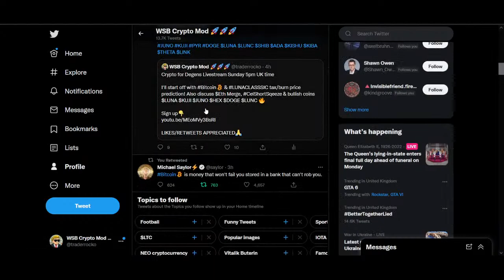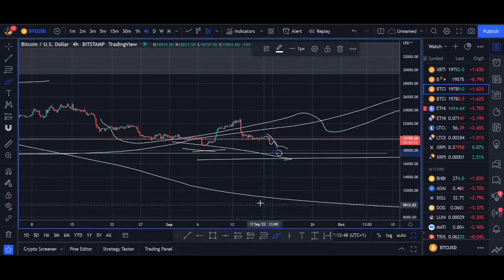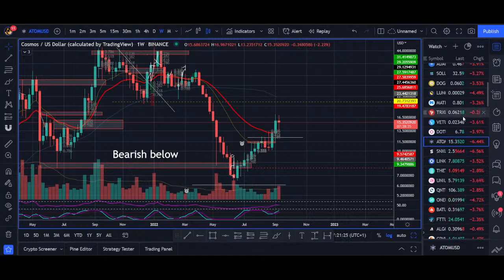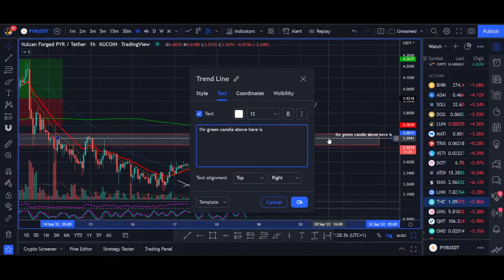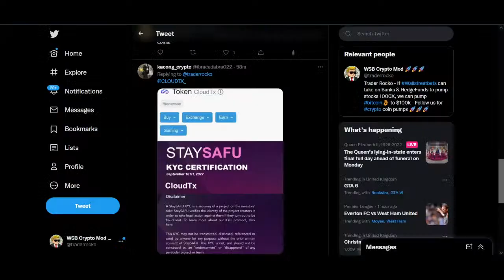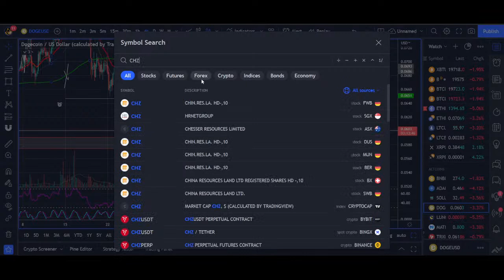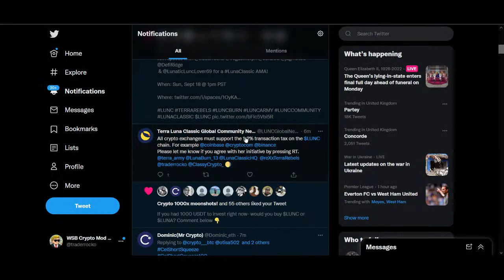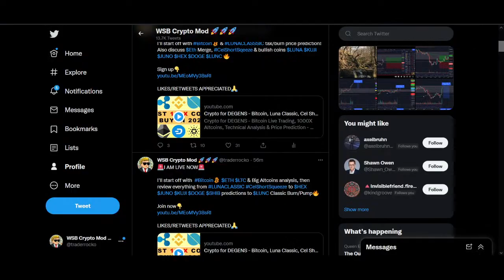Crypto for DEGENS - Bitcoin, Luna Classic, Cel Short Squeeze, 10X Altcoins, Live Technical Analysis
Crypto for DEGENS - Bitcoin Live Trading, 1000X Altcoins, Technical Analysis & Price Prediction - Crypto for DEGENS is a weekly livestream sharing the latest news from the crypto world, Bitcoin technical analysis, best altcoins to buy, Live Trades and Q/As.

Crypto for DEGENS is sponsored by Delta Exchange, You can get free $50 Free Bitcoin Bonuusing my link belos and buy trade these altcoin that are breaking out, and get your Free bitcoins now...

♥ BTC: 17isdB1axM3VB4w6kT4w53Kh7SHE24MeBv
♥ ETH: 0xb35c7a69c0f1aed0e017bf3f2e335868d82b01ef
♥ LTC: LayvBFb9dntcSsQrb8dKoWqd4B4mL8sooK

Regards,
Rocko